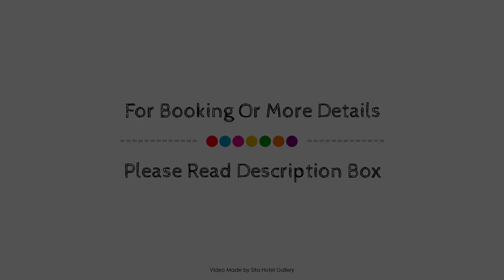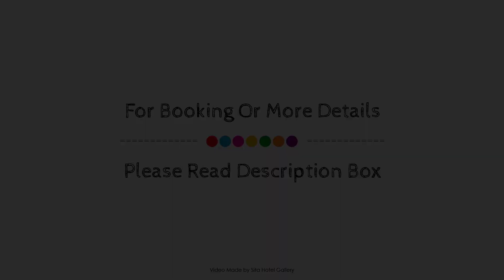Beach House Seaside Resort, Gold Coast, Australia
About Property:
Beach House Seaside Resort is perfectly located for both business and leisure guests in Gold Coast. The property offers guests a range of services and amenities designed to provide comfort and convenience. Luggage storage, BBQ facilities, tours, elevator, bar are there for guest's enjoyment. Comfortable guestrooms ensure a good night's sleep with some rooms featuring facilities such as flat screen television, carpeting, fan, air conditioning, heating. The property's peaceful atmosphere extends to its recreational facilities which include hot tub, fitness center, sauna, outdoor pool, kids club. A welcoming atmosphere and excellent service are what you can expect during your stay at Beach House Seaside Resort.
Searching For
1. Beach House Seaside Resort - Gold Coast
2. Beach House Seaside Resort - Gold Coast Virtual Tour
3. Beach House Seaside Resort - Gold Coast Rooms
4. Beach House Seaside Resort - Gold Coast Amenities
5. Beach House Seaside Resort - Gold Coast Videos
6. Beach House Seaside Resort - Gold Coast Offers
7. Beach House Seaside Resort - Gold Coast Deals
Audio Credit:
Track Title: Subway Dreams
Artist: Dan Henig